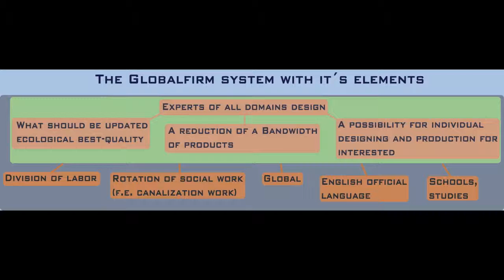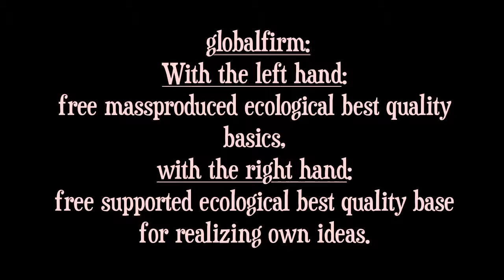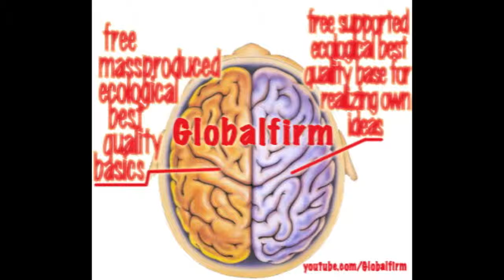Global Government Globalfirm ; 62.2mpc2000beat&rap.mov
Global Government Globalfirm
Alternative Government ↑Gl♥balfirm
Globalfirm™Humanity´s Identity
Many problems, one solution:
Globalfirm™
problems: